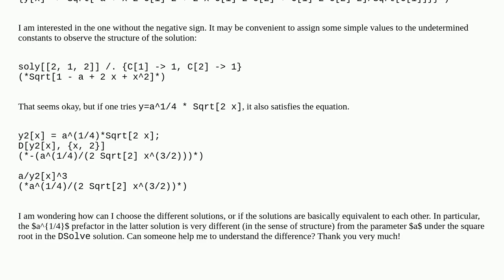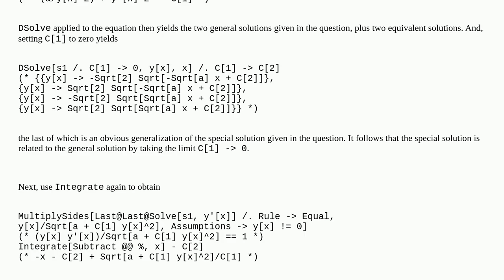Another solution to a simple DE given by DSolve: not the one I expected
A special thanks goes out to the community

  equation-solving differential-equations symbolic